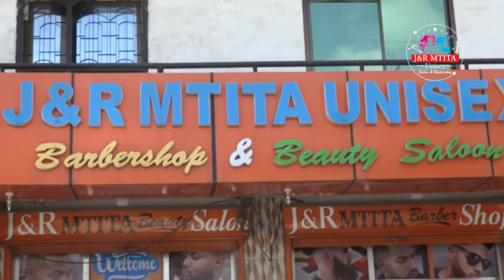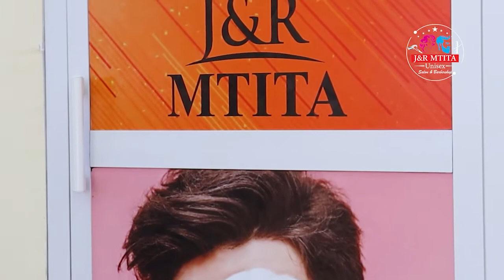KONGAMANO LA MAKOCHA WA LIGI KUU NA DARAJA LA KWANZA LAENDESHWA MKOANI MOROGORO